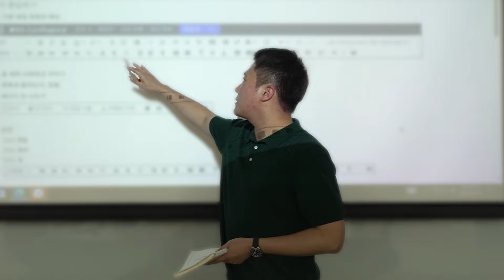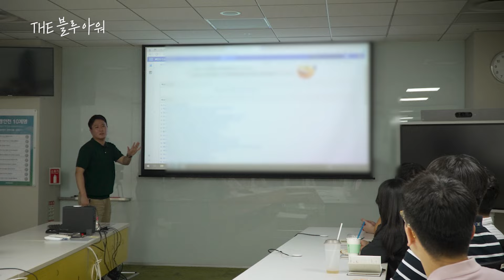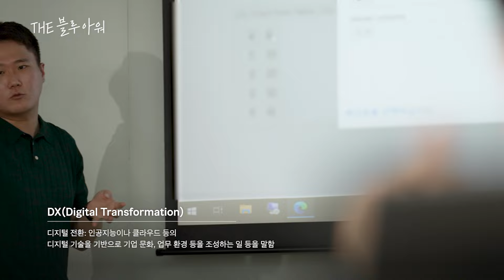하루에 업무 3탕, 회의만 5개? 미래 기술을 이끄는 삼성 반도체 데이터 엔지니어의 하루 일과 | the 블루 아워 EP.17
"반도체 공장을 통째로 가상현실로 옮기는 팀이죠"
새로운 기술을 다루는 일에는
누가 닦아둔 길이 없습니다

매번 예상치 못한 변수와 마주하고
매일 끝없는 고민에 빠지지만

그조차 새로운 실마리를 발견하는 순간이라 믿는
삼성전자DS 인프라 Digital Twin 팀 김성진 님이
한 올 한 올 정성을 다해
데이터를 새기는 시간

THE BLUE HOUR - 03:00 PM

📌 편하게 보기
00:40 [제1교시] Digital Twin팀이 소개하는 디지털 쌍둥이🧑‍🤝‍🧑
02:42 [제2교시] 삼성전자에 데이터 사서가? 📘
03:26 데이터를 한곳에 모으다: DATA LAKE🏞️
04:59 [제3교시] DX 에이전트란?📝
06:00 ‘최신 기술을 다뤄서’ 생기는 고충이 있다고요…?😮